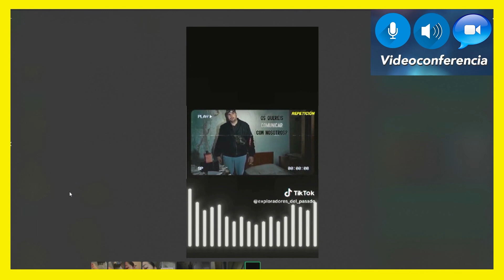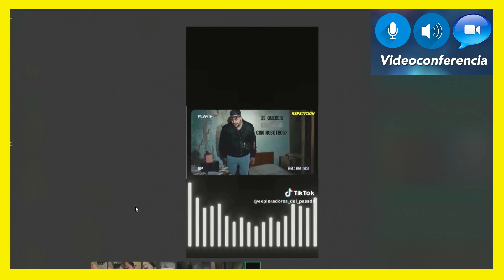Magía y Misterio Programa nº 23 (12-04-2024)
Programa dedicado al mundo del misterio